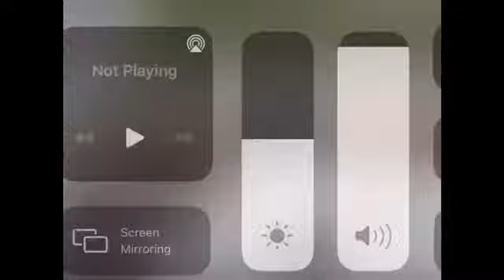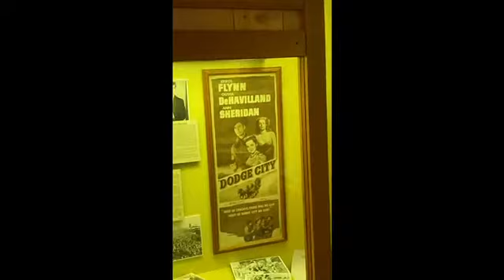getting booted in kansas